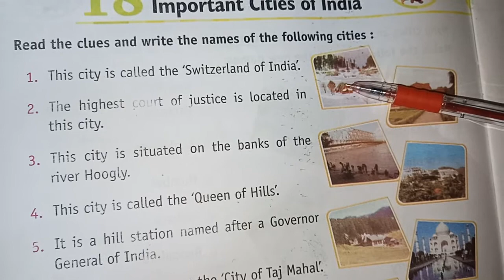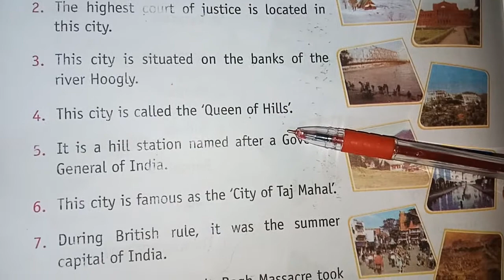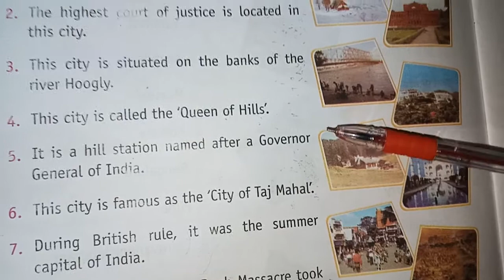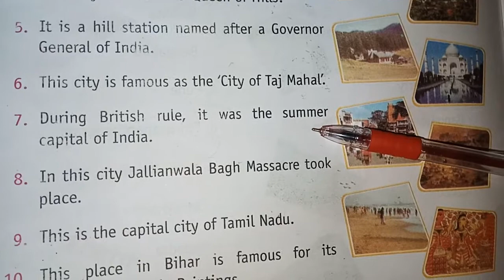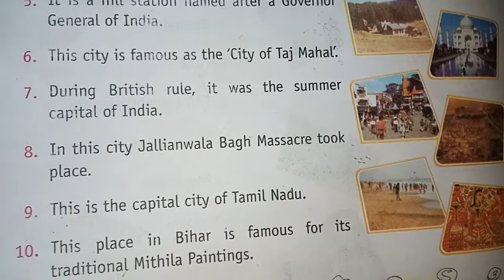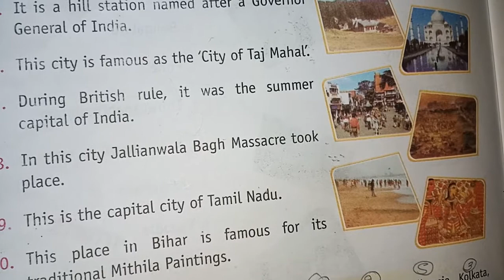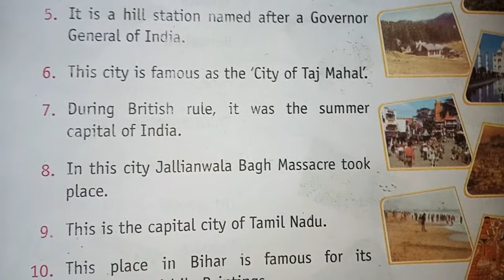G.k ,class 3rd, lesson-18 ,05/08/21